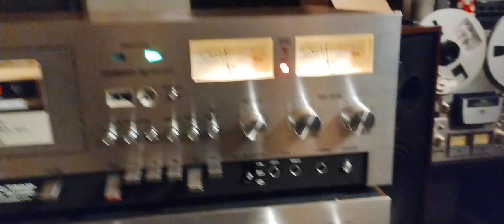GXC 730 D